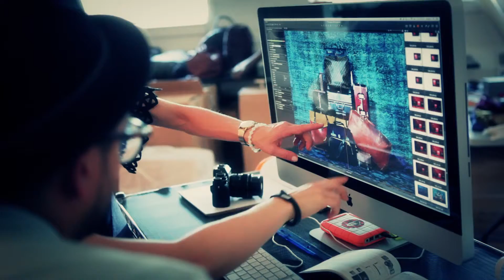YYZ Mag x Issue VII x Product Editorial Teaser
Photographer: Natasha Vasiljevic
Styling: Alexandra R. Loeb, Jason Charles Hatton
Director/Cinematographer: Grant Padley / PMA Inc.
Editor: Anthony Adamo / PMA Inc.